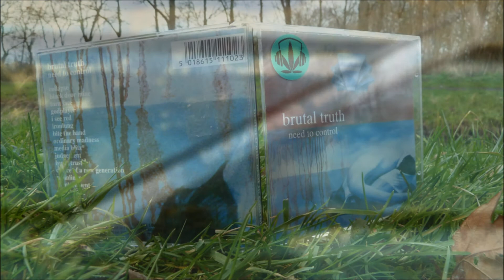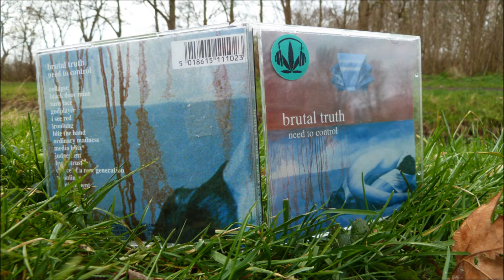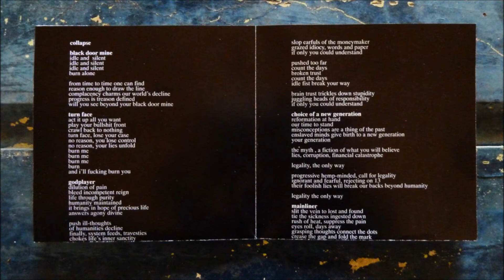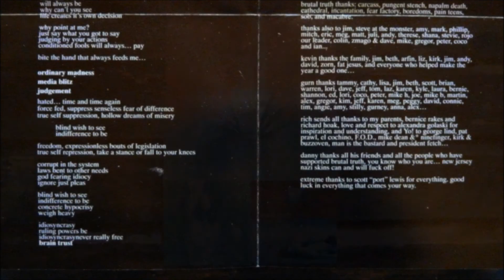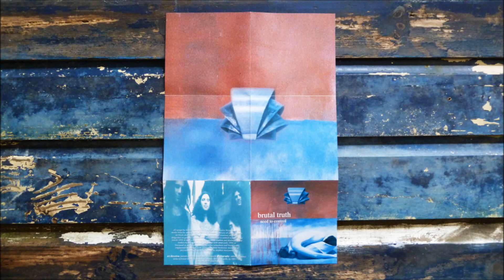Brutal Truth - Ironlung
Artist     : Brutal Truth
Album        : Need To Control, CD
CD              : 1994 Earache Records - MOSH 110CD
Country     : United States
Track         : 6